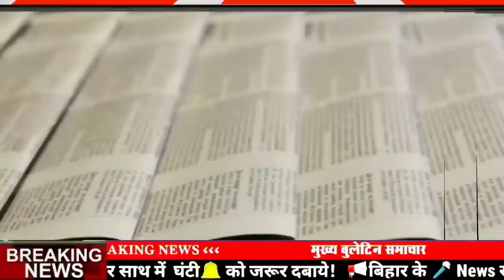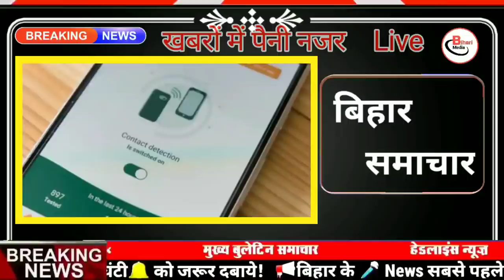Today 02 April bihar news|bihar news,bihar ka news|Gaya news,bhagalpur news|biharinews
02 April bihar news
02 April ka news
bihar news
02 April news
02 April
02 April bihar news
BIHAR NEWS
darbhanga
Get Bihar news 2nd April 2021
bihar news
top 15 news of bihar
bihar news
Seemanchal news
mithilanchal news
Daily Bihar news 2nd April 2021.
Get Bihar Evening breaking news of 02 April
Today Bihar Evening breaking news of 02 April
02 April 2021
bihar samachar
02 April ka news
bihari news
gaya
gopalganj
madhubani
bihar news
patna news
nitish kumar
tejasvi yadav
chirag pasvan
samastipur
saran
patna
begusarai news
bhagalpur news
tejasvi
nitish kumar
araria
arwal
banka
west Champaran
east Champaran
purnea
begusarai
bhagalpur
bhojpur
buxar
munger
muzaffarpur
nalanda
nawada
rohtas
saharsa
sitamarhi
siwan
jamui
jehanabad
kaimur
katihar
khagaria
kishanganj
lakhisarai
supaul
26 January 2021
Bihar
Bihar News
Bihar News today
Bihar tak

Bihar Araria News
Araria News
Bihar Arwal News
Arwal News
Bihar Aurangabad News
Aurangabad News
Bihar Banka News
Banka News
Bihar Begusarai News
Begusarai News
Bihar Bhagalpur News
Bhagalpur News
Bihar Bhojpur News
Bhojpur News
Bihar Buxar News
Buxar News
Bihar Darbhanga News
Darbhanga News
Gaya News
Bihar Gopalganj New
Gopalganj News
Bihar Jumui News
Jumui News
Bihar Jahanabad News
Jahanabad News
Bihar Khagaria News
Khagaria News
Bihar Kishanganj News
Kishanganj News
Bihar Kaimur News
Kaimur News
Bihar Katihar News
Katihar News
Bihar Lakhisarai News
Lakhisarai News
Bihar Madhubani News
Madhubani News
Bihar Munger News
Munger News
Bihar Madhepura News
Madhepura News
Bihar Muzaffarpur News
Muzaffarpur News
Bihar Nalanda News
Nalanda News
Bihar Nawada News
Nawada News
Bihar Patna News
Patna News
Bihar Purnia News
Purnia News
Bihar Rohtas News
Rohtas News
Bihar Saharsa News
Saharsa News
Bihar Samastipur News
Samastipur News
Bihar Sheohar News
Sheohar News
Bihar Sheikhpura News
Sheikhpura News
Bihar Saran News
Saran News
Bihar Sitamarhi News
Sitamarhi News
Bihar Supaul News
Supaul News
Bihar Siwan News
Siwan News
Bihar Vaishali News
Vaishali News